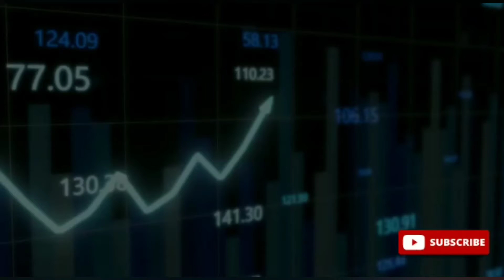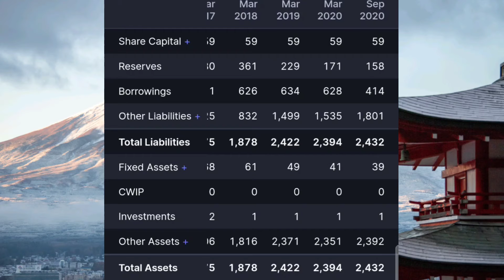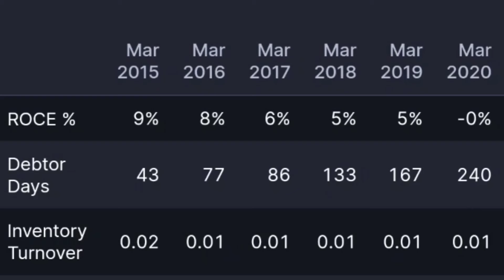Ansal Housing Limited News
Stay safe

Stay alert

Ansal Housing Limited. Share